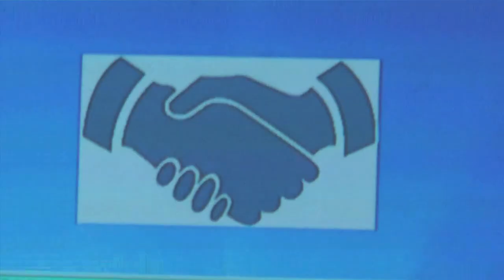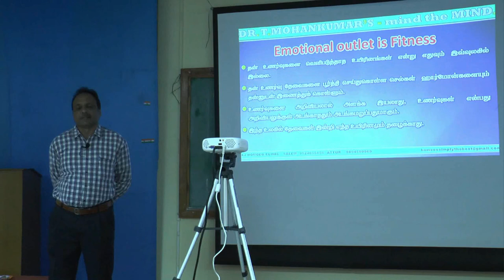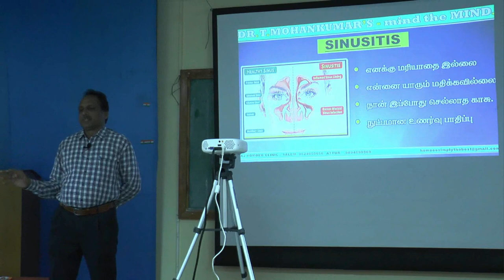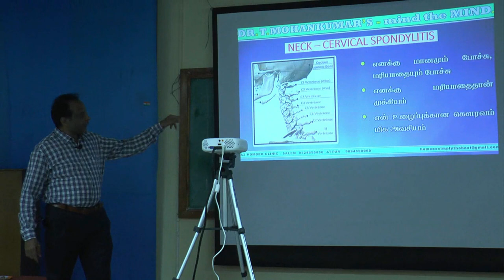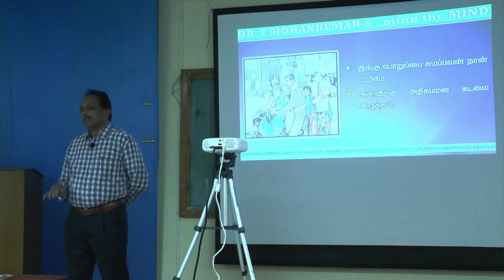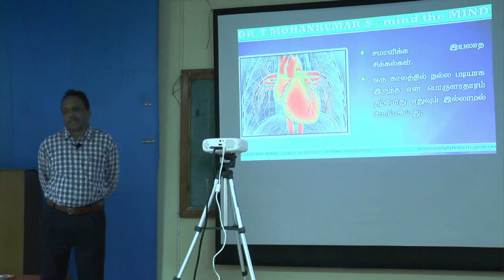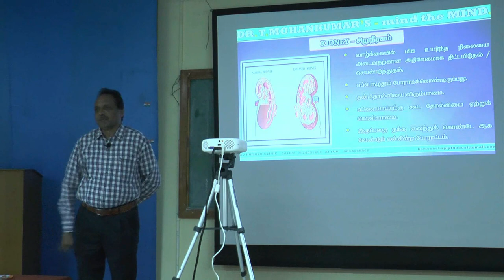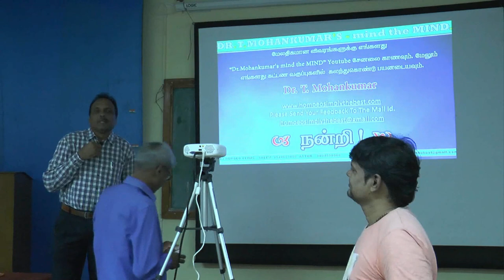குற்றாலத்தில் நடந்த ஞான முகம் பகுதி 2 - Sri Bagavath ஐயா